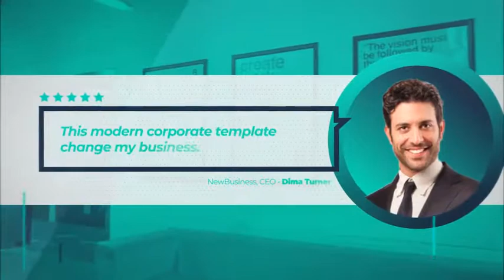Corporate Business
Hello! Corporate Business template is perfect for modern presentation package, clean corporate video, simple promo for company, event slideshow or presentation product and service. This template contains a single click color setting. Make your video using my template. It does not require third-party plug-ins and is very easy to configure.
The project so easy to use and work incredibly well with both images and videos.
1. Replace text.
2. Insert media.
3. Your promo is done!